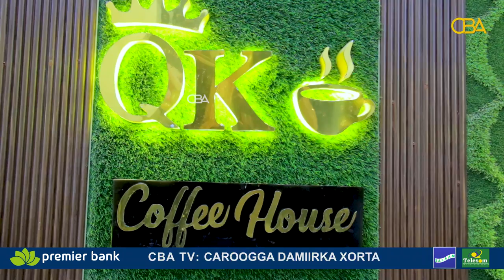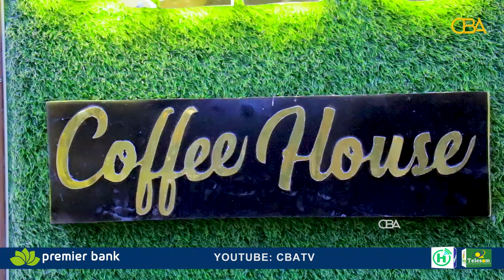QK Cafe House: Meherad casri ah oo laga furay badhtamaha Hargeysa